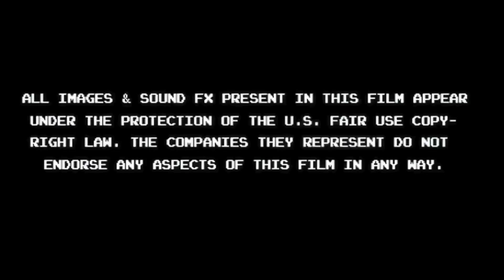Viewer Appreciation Day! - Geekgasm